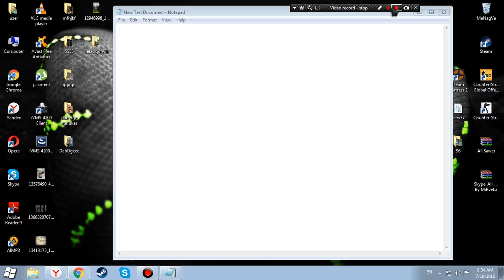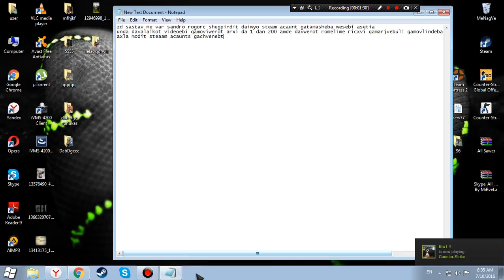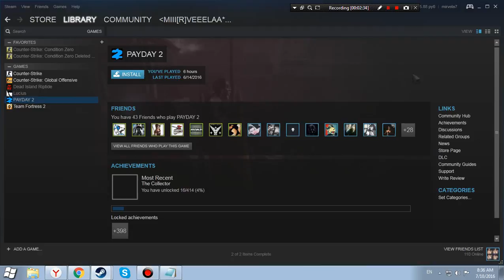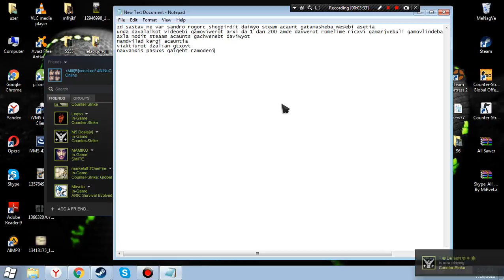გათამაშება სტეამ აქაუნთის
unda ichqarot da iaqtiurot